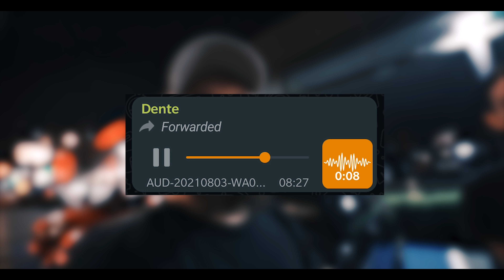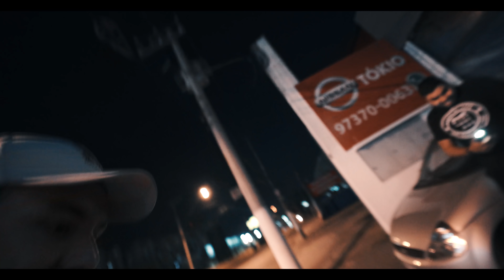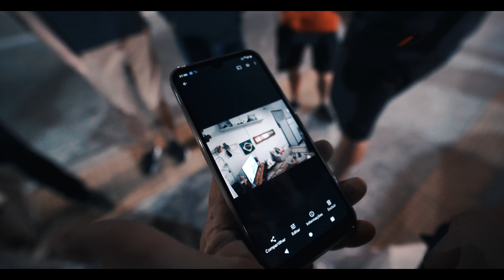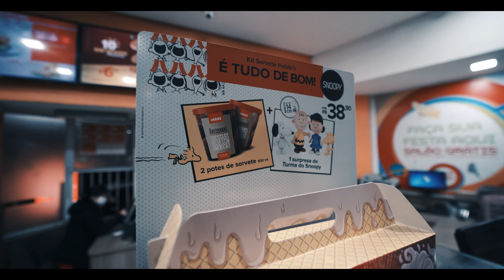Voyage Turbo Quebrou Acelerando! Verona por MIL REAIS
Encontrinho de gearhead no posto é sempre uma boa! Tirando o fato de que a galera do Lasanhas Culture pagou 1000 REAIS EM UM ESCORT TAXI DO RIO DE JANEIRO. Se liga aí!

Seja um membro do canal no link abaixo!

Lotse: @lotse_volantes
InFlow: @filtrosinflow_oficial